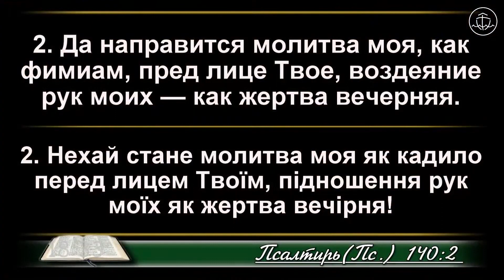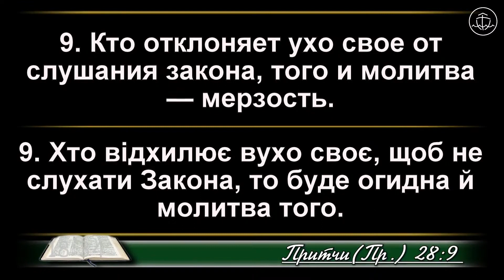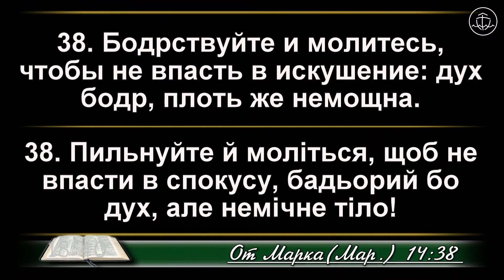Важливість молитви у нашому житті - Іван Босюк проповідь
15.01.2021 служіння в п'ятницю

Середа – 18:30 – загальне молитовне служіння
П’ятниця – 18:30 – молитовне служіння
Неділя – 10:00 – недільне зібрання